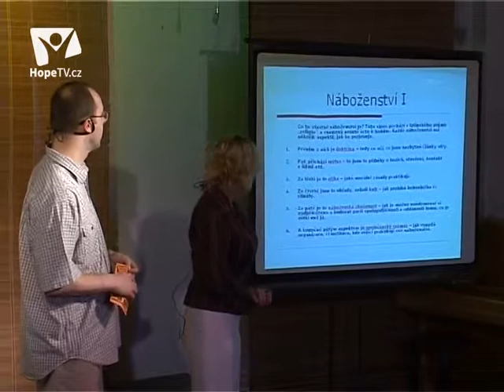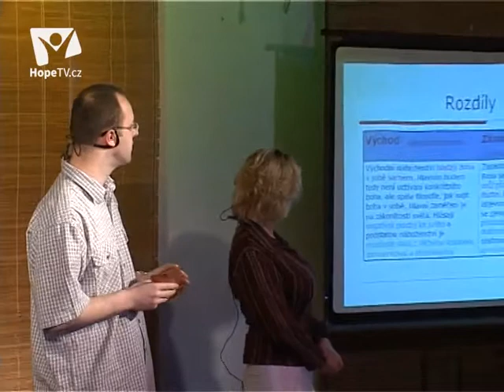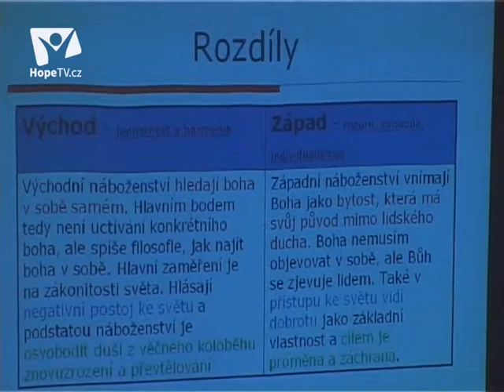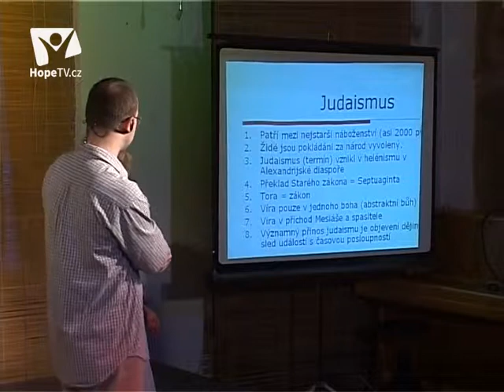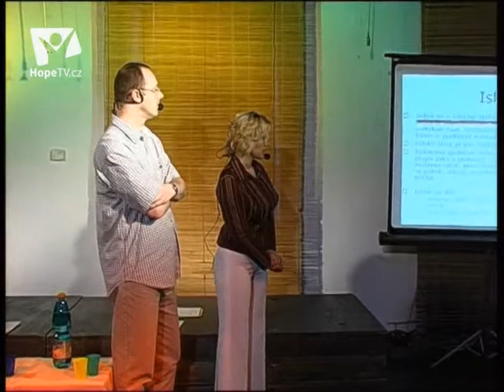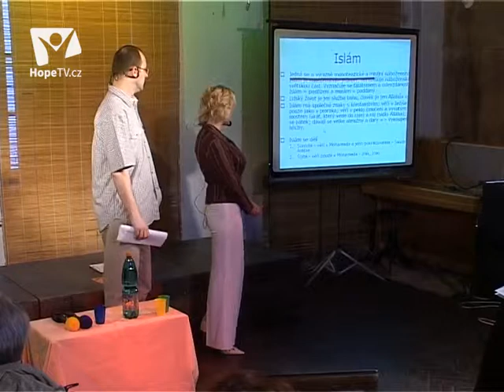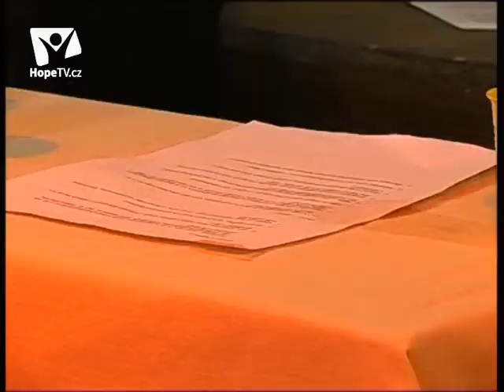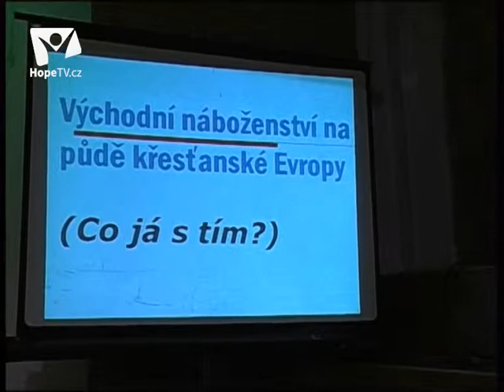Posluchárna Dialog Show 0001 Pavlán Jiří Východní náboženství